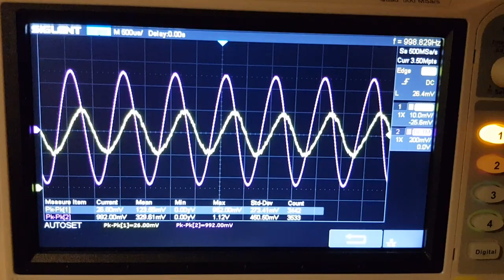Crosstalk measurement with digital oscilloscope for azimuth adjustment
AT440mla on Dual 721.
With these measurements it's important that the channel with the low signal input is scaled accordingly, otherwise (apparently) when the vertical resolution is the same (say 200mV), there will be too much errors (maybe quantize errors due to the 8bit sampling?). When keeping channel 1 on 200mV/div I get values of around 48mV, but when I go to 10mV/div I get values in the low 20's mV.
Channel separation is then about 32-33dB (I took 992mV and 22.6mV, so the crosstalk/channel separation is then 20log(992/22.6)=32.8dB.